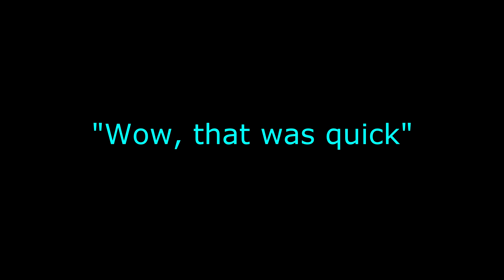Let us Play Ep.2 Part 1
Edano joins Ember and I on a new map because of my own stupidity and being new to the server owning world...